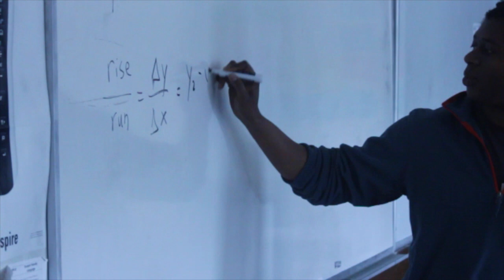Face to Face: Connecting Community to Classroom — SXSW Edu PanelPicker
2018-19 SXSW Edu Campfire proposal — Boston Partners in Education x Austin Partners in Education

Transcript: We know that students in today’s K-12 classrooms need to learn 21st century skills to be successful in college and in their careers. Often, this idea of modern skills gets conflated with technology — that students need to be comfortable interfacing with applications and screens to get to where they’re going.

However, the core 21st century skills — collaboration, critical thinking, creativity, and problem solving — are all rooted in something more fundamental — the ability to communicate effectively with other human beings. Yes, these are skills that can be aided by the use of technology, but they’re built from something more basic — interacting with another person, face-to-face.

My name is Erin McGrath, and I’m the Executive Director of Boston Partners in Education. Boston Partners came out of a movement in the 1960’s to get more community members into school classrooms to support students. Cathy Jones, my co-facilitator, is the Executive Director of Austin Partners in Education, who have the same mission. Two organizations on opposite sides of the country were born out of the same principle — that there is an irreplaceable benefit to students working face to face with the people who live and work in their community.

In our Campfire at SXSW Edu, Cathy and I want to engage in a dialogue with participants about why that idea, over 50 years old, is innovative and important in 2019. How can you — as educators and school officials — tap into your communities and the power of people who want to help? Together, we’ll explore the social-emotional benefits of connecting K-12 students to caring adults, and we’ll discuss some of the practical concerns with bringing outsiders into a classroom and consider how to address them.

We believe the campfire is the perfect format for this discussion; It reinforces what decades of community mentorship has proven to us — that when it comes to learning, there is nothing stronger than face-to-face interaction.